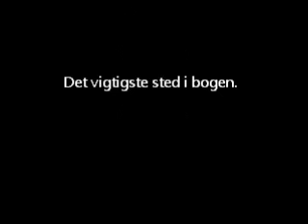Sent ude oplæg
Til skolen:D 7.c